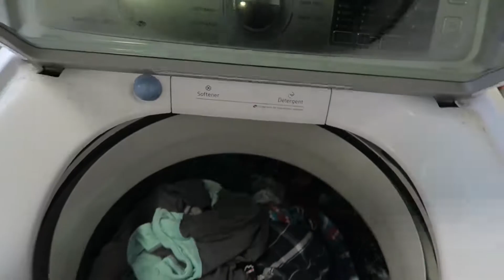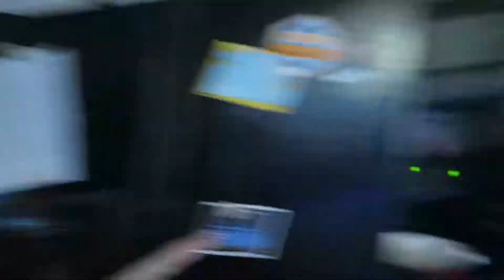We're doing Vlogmas!!!